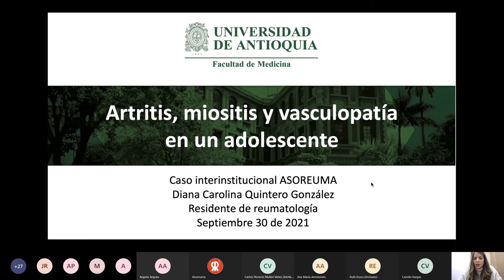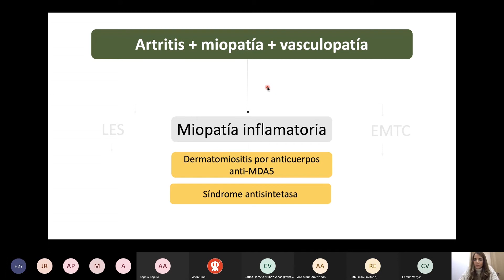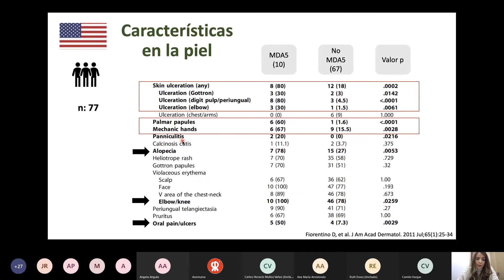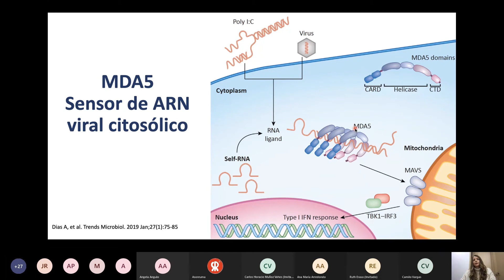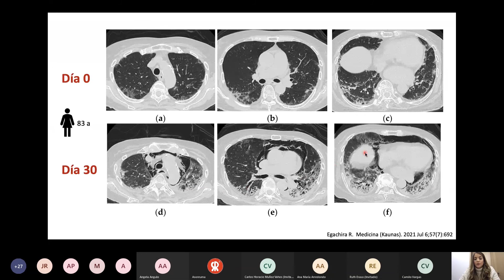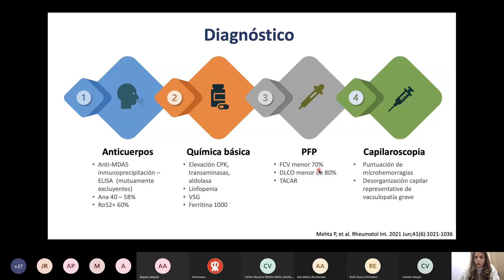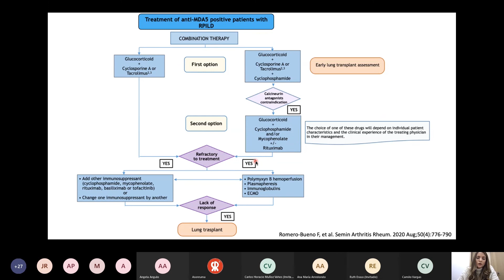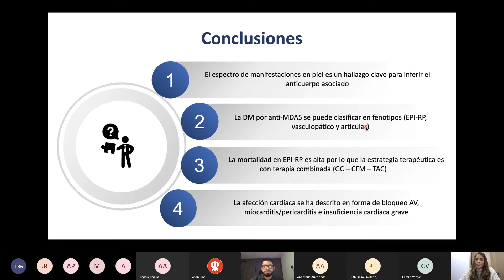Reunión Interinstitucional Septiembre 2021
Tema: Adolescente con artritis, vasculopatía y enfermedad pulmonar
Dra. Carolina Quintero González
Residente de Reumatología Universidad de Antioquia